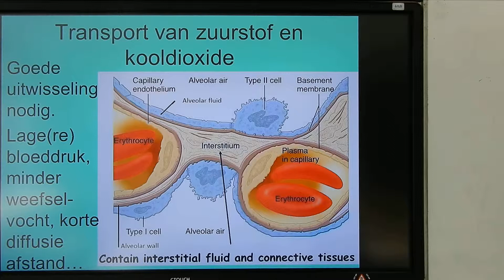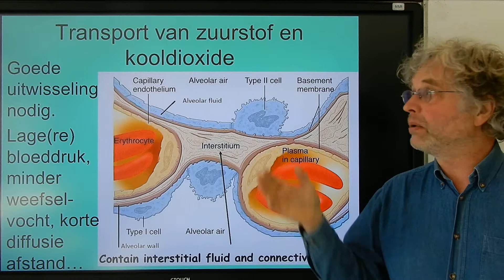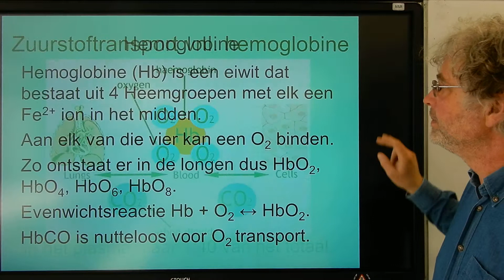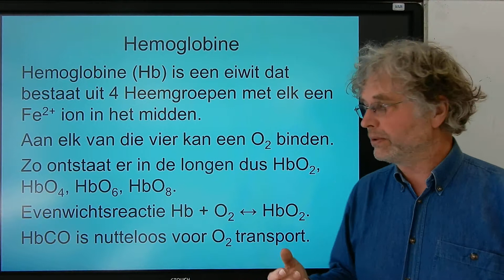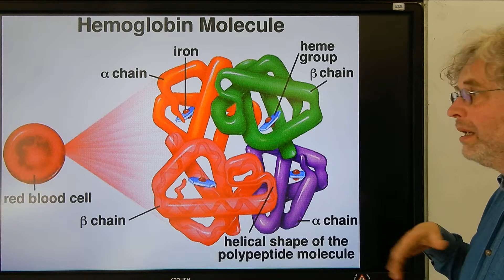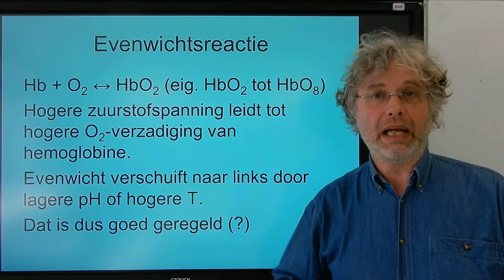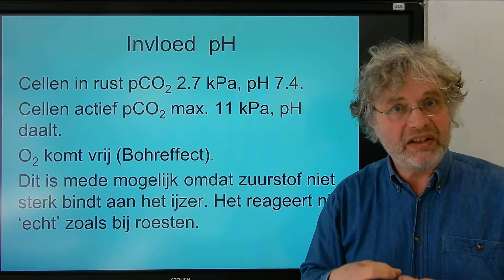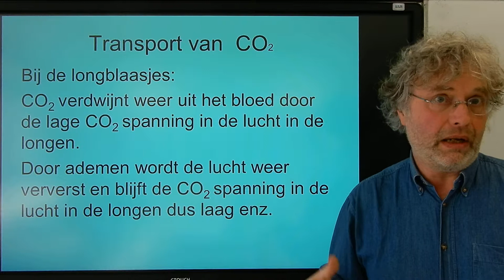Biologie Havo BB Transport van zuurstof en kooldioxide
Biologie voor de bovenbouw Havo gaswisseling en uitscheiding.
In deze video leg ik uit hoe zuurstof en kooldioxide opgenomen, getransporteerd en weer afgestaan worden in longen, bloed en weefsels.
Deze video komt voor in de afspeellijst:
Biologie voor jou HAVO bovenbouw 5b Th.6 gaswisseling en uitscheiding.